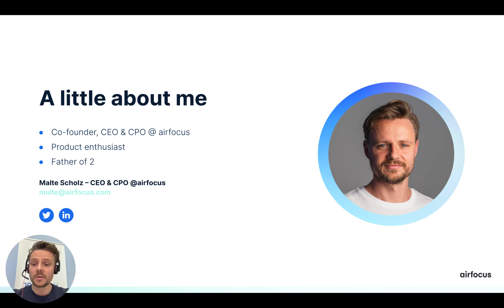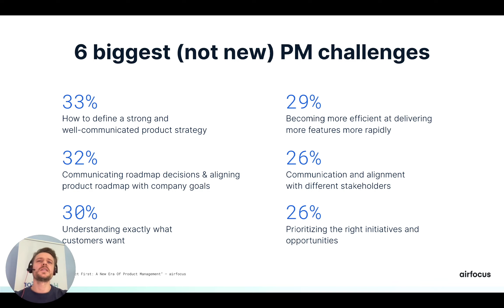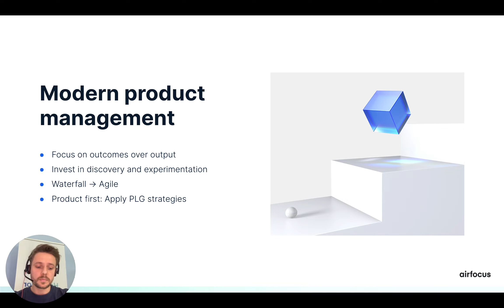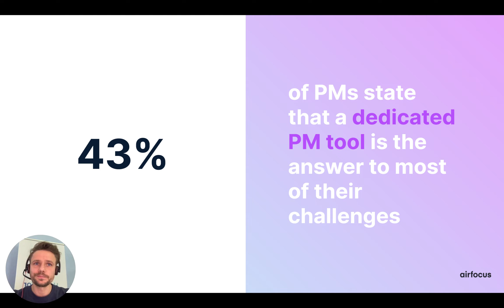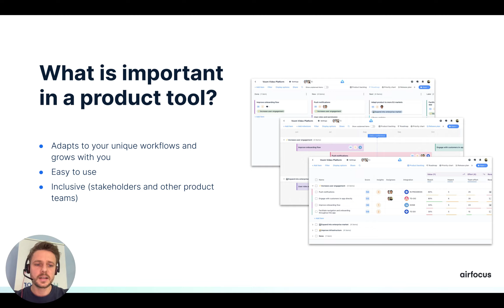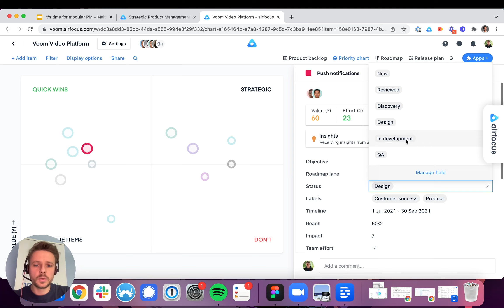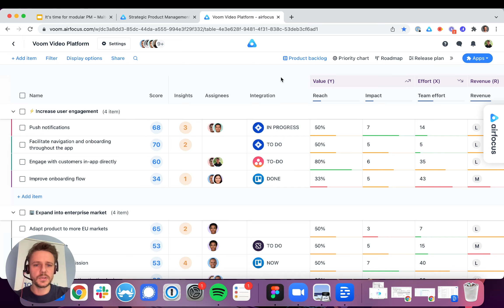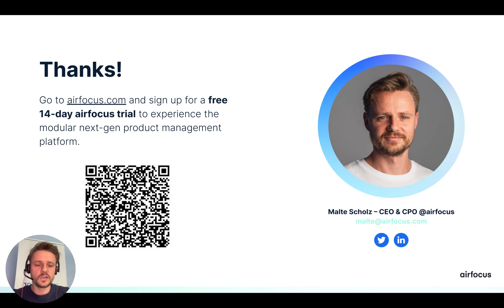[Webinar] It's Time for Modular Product Management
Main Takeaways:
- Understanding modern product management challenges
- How a modular platform can best tackle these challenges
- See airfocus, the flexible end-to-end product management platform in action

📘 Download our newest eBook and learn how to select, customize, and build a prioritization framework tailored to your product and business needs: